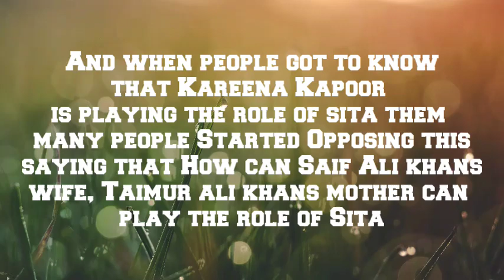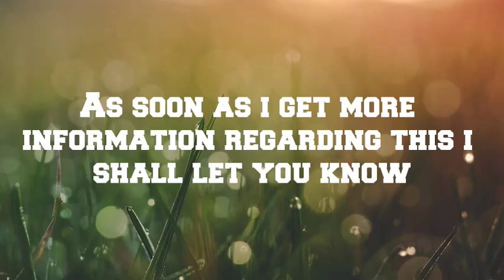Bollywood Actress Kareen Kapoor Khan Playing The Role Of Sita In Ramayana | Bycott Kareena Trending